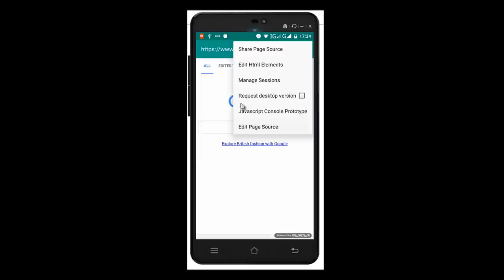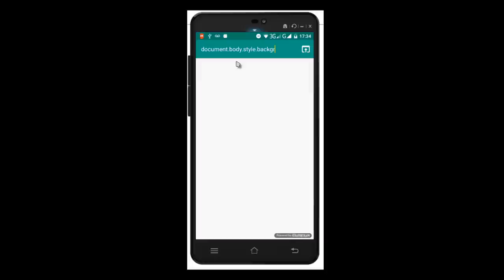HTML Website Inspector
This video shows how to use HTML Website Inspector on android

Ethereum address:
0xa499Bd4EABaEB4F7e7e22B9A5caF143a95Dfaa72